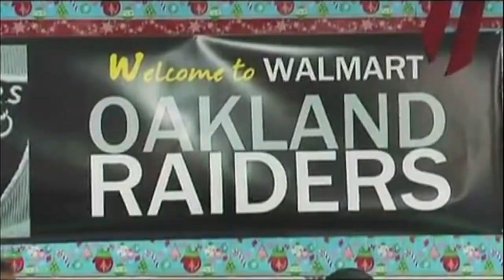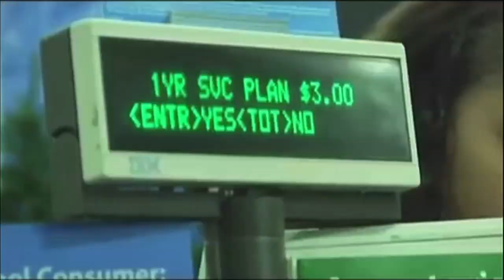Kamerion Wimbley : Hunting Greatness Interview series ( Motivation & Being a Pro)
Published on September 2014

In this episode of the Hunting Greatness Interview Series, Peak Performance coach and Motivational leader, David Holloway interviews special celebrity guest Kamerion Wimbley.

In this episode, Kamerion shares some great wisdom and personal stories including: his top workout and health secrets, his motivation, having the warrior mind set, his journey to the NFL, being on American Ninja Warrior – & the big Life lesson he learned from that, and more.

This interview series was created simply to serve you – no other reason.

Interview Outline: Intro – highlight – interview – my big takeaways

I hope it serves you in many ways whether that be: motivation, belief, giving you another example of what is possible, sharing something that you can take and apply in your life, what it takes to be great, making it to the top of your profession, and anything else that assist you in your hunt for Greatness!

The Hunting Greatness YouTube show full of motivation, belief, inspiration, greatness, and peak performance strategies with David Holloway & more celebrity guests.
(highlight song from: 2 steps from hell)

David Holloway is the creator & founder of Hunting Greatness. He is also the originator of the #1 Unlimited Power of a Clear Vision audio & book series.
 “I’ve known the Holloway family for over 30years…they are leaders among their peers, grounded in strong family values of disciple, hard work, and integrity.  - General Colon Powel

After David’s ‘Ultimate Underdog’ story of struggle to the top – he set out on a new mission back in 2007. And that mission is to become a great servant of yours (and of people). By helping people follow and reach their dreams, making their Vision a reality, and assisting on their hunt for greatness. Basically – through: motivating, sharing, belief, teaching, and having fun.